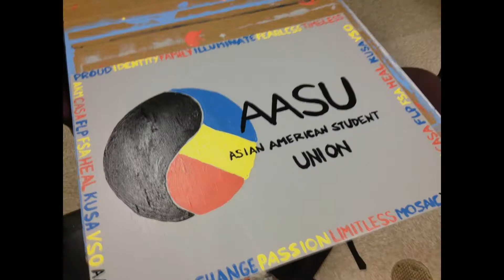UF AASA 2015 - AASU Intro Video